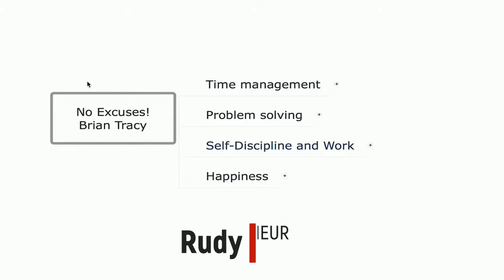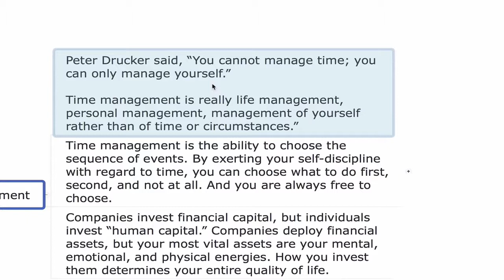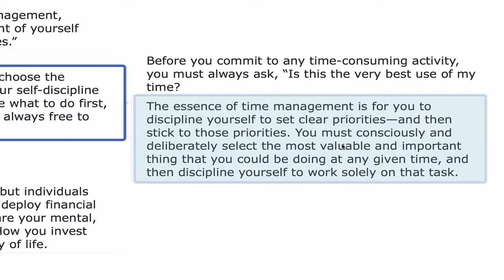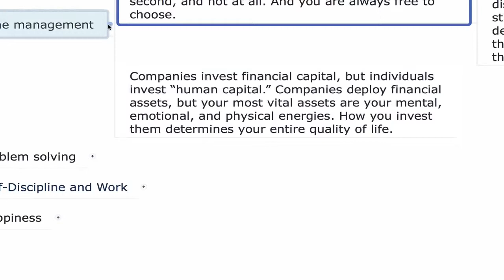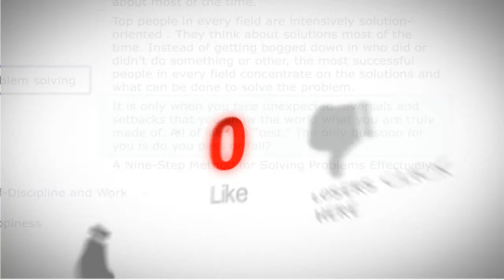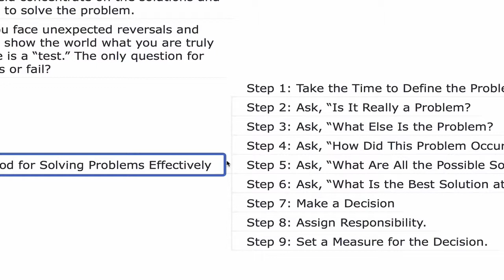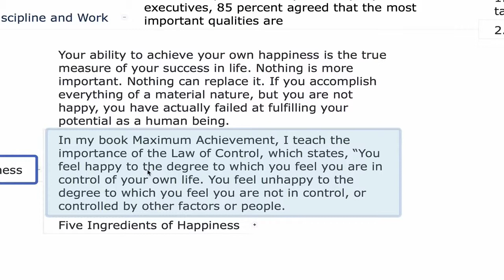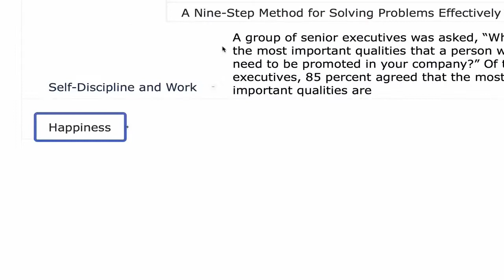No Excuses Brian Tracy Book Guide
Most people think success comes from good luck or enormous talent, but many successful people achieve their accomplishments

in a simpler way: through self-discipline. No Excuses! shows you how you can achieve success in all three major areas of your life, including your personal goals, business and money goals, and overall happiness.